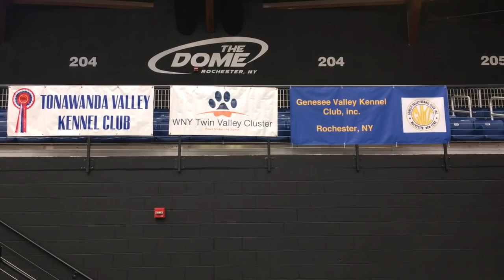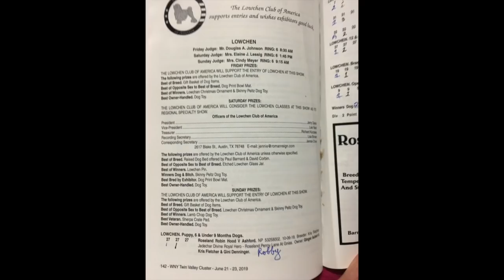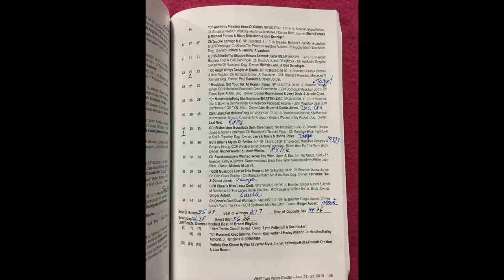2019-06-21 Löwchen All Breed Judging Henrietta NY WNY Cluster Dog Show Day 1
This video shows the Löwchen conformation breed judging during Day 1 of the three day Western NY Twin Valley Cluster All Breed Dog Shows (June 21 - 23, 2019). The cluster was held at The Dome in Henrietta, NY (near Rochester). The Löwchen Club of America supported the judging on all three days. The WNY Twin Valley Cluster of dog shows was organized by the Genesee Valley Kennel Club and the Tonawanda Valley Kennel Club. For additional information on the breed please go to the Club or on Facebook at The Löwchen Club of America.